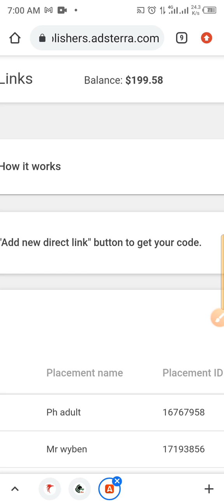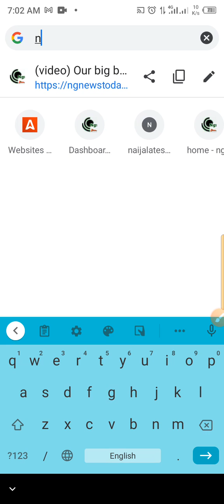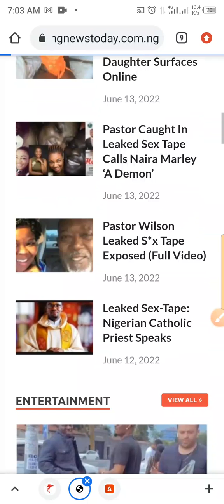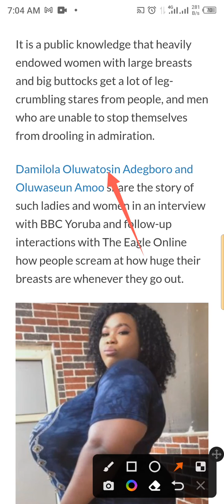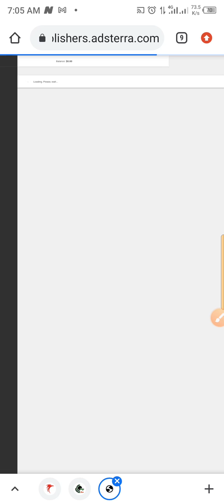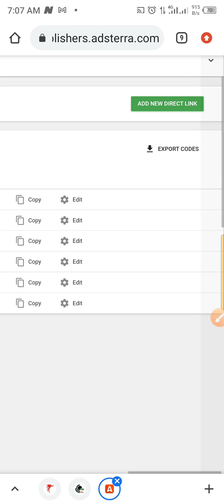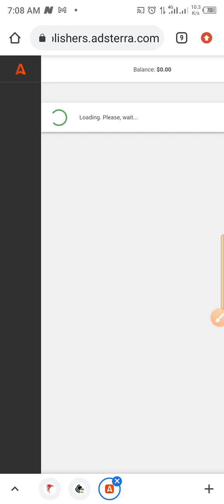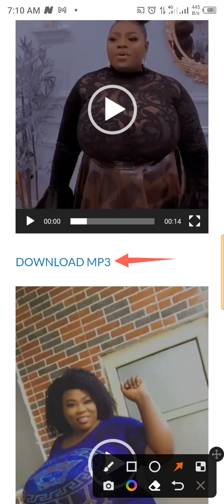adsterra ads setup || adsterra high cpm tricks || best adsense alternative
see how i adsterra ads setup || adsterra high cpm tricks || adsterra || best adsense alternative
adsterra
adsterra ad network
adsterra ads setup
adsterra ads setup blogger